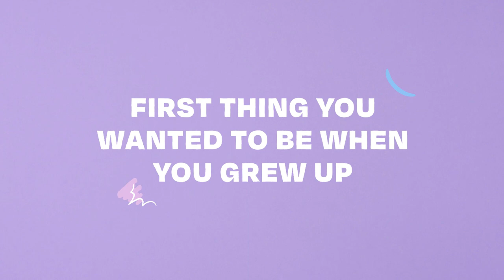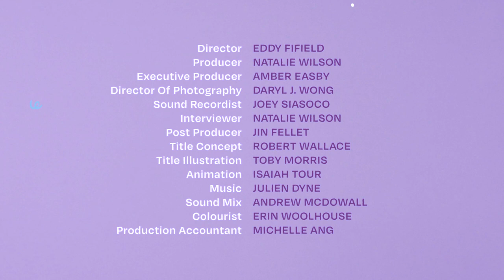When Lucy Suttor met Moko the Dolphin | FIRST | The Spinoff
Lucy from Dick Move tells FIRST the romantic story behind her first tattoo, her bucket-hatted celebrity crush and the time she swam with a celebrity dolphin.

This episode of FIRST is made with support from NZ On Air